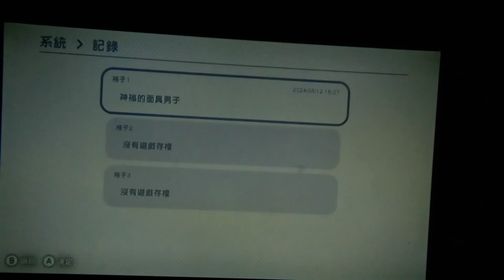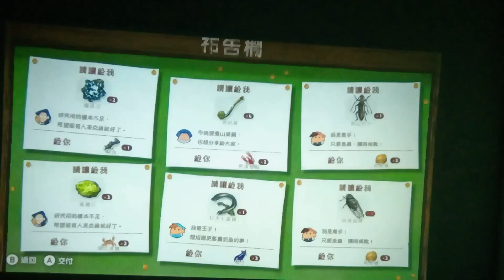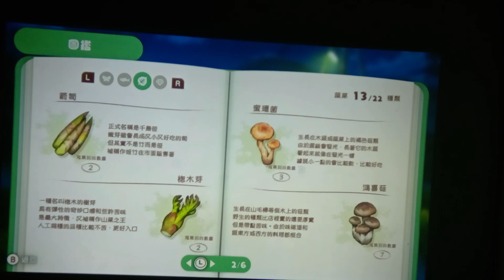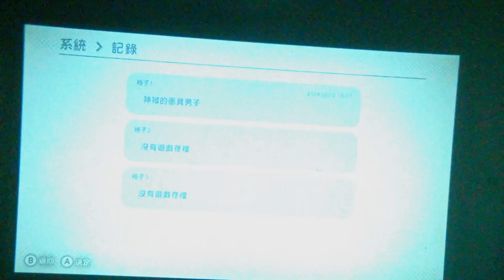蜡笔小新煤炭镇的小白 (中文配音中文字幕) - 第5集 神秘的面具男子续集